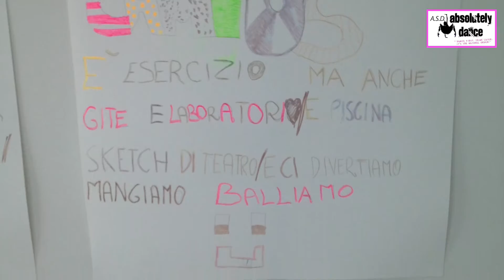Absolutely Summer Campus 2015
Campus estivo in casa A.S.D. Absolutely Dance
Corso Torino, 89/F - Ferriera di Buttigliera Alta TO